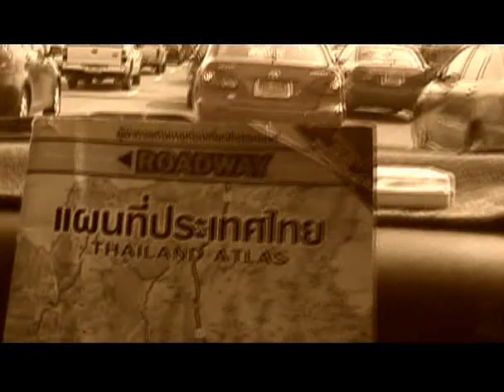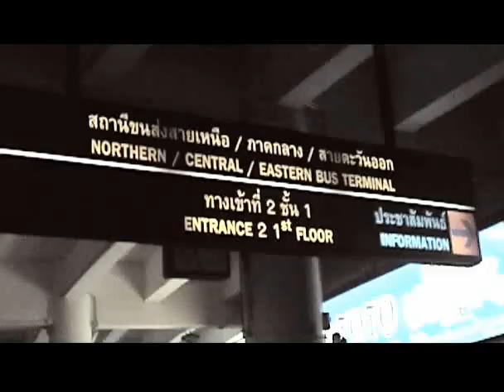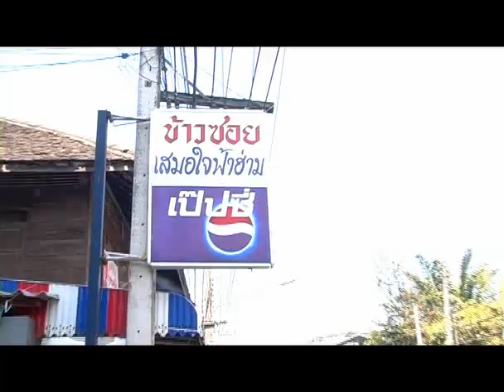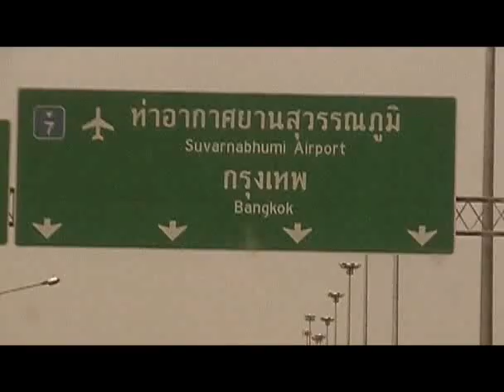Leaving on a jet plane/Sukunya and Hattaya.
For all my friends in Thailand. I miss you all.
(Leaving on a jet plane/john denver covered by Hattaya/sukunya. MV shot/edited by sukunya)